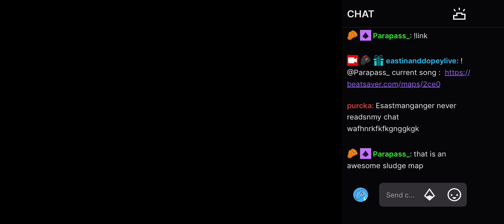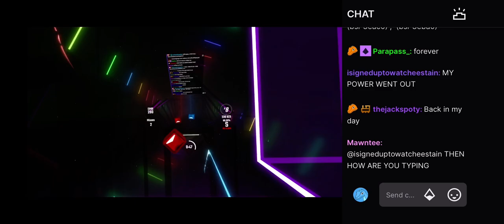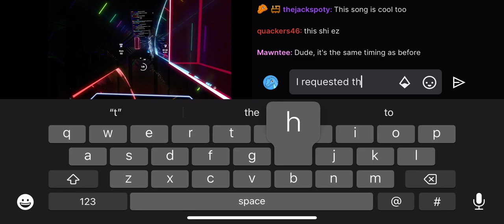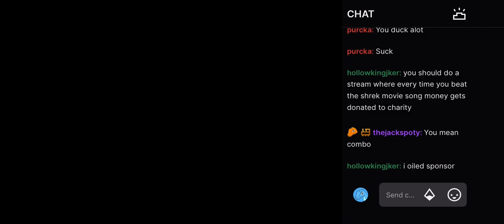Eastin plays 2018 TikTok song I requested lol